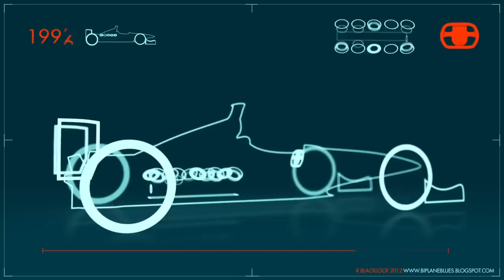Animated Evolution Of The F1 Car (1950 - 2012)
An amazing animation of the evolution of the Formula 1 Car from 1950 to 2012
Animated timeline of all F1 seasons: 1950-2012
The music is "Together" by She.